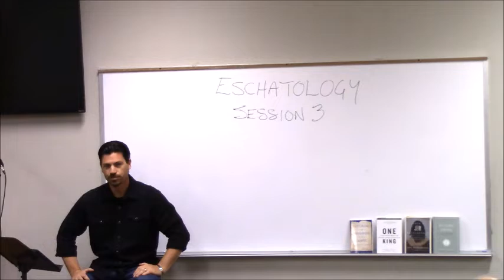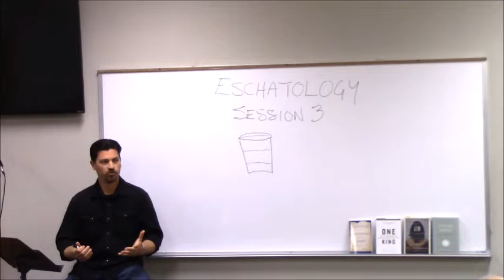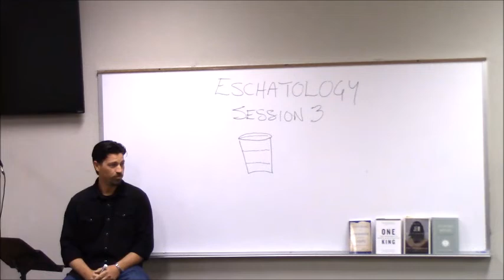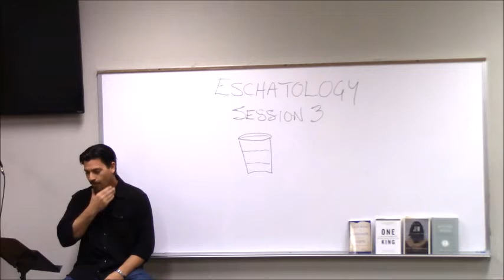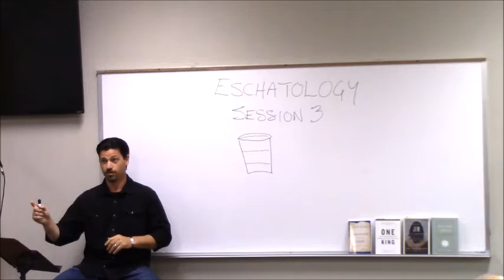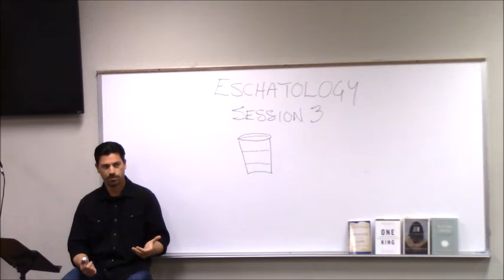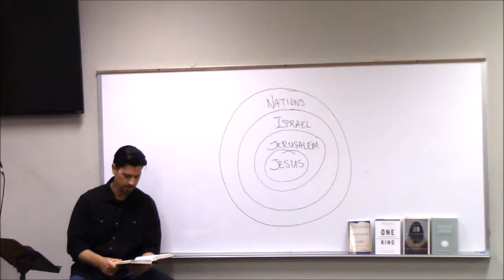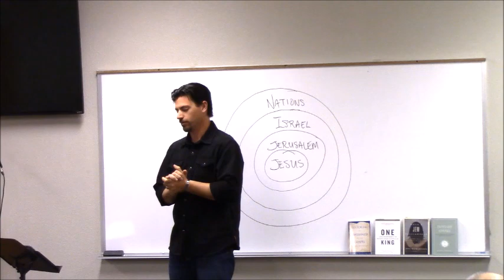Eschatology - The Covenants Part 2